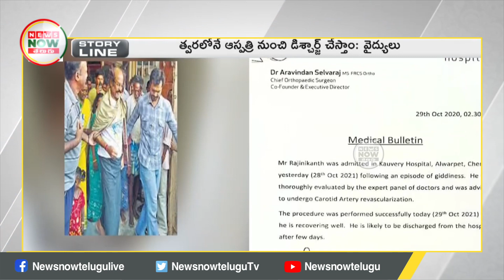రజినీకాంత్‌ ఆరోగ్యం నిలకడగా ఉందన డాక్టర్లు| News Now Telugu